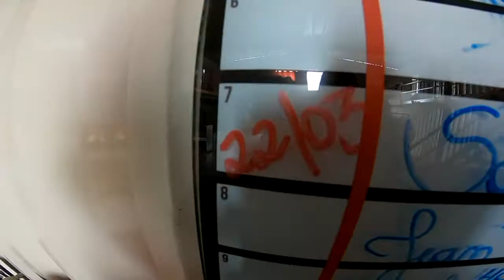Salto Duplo da Aline na São Paulo Paraquedismo